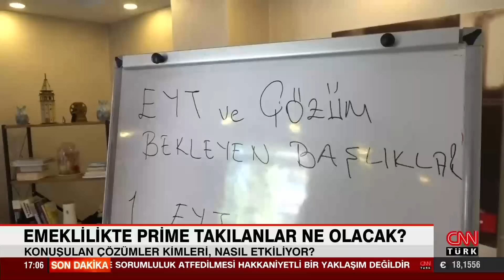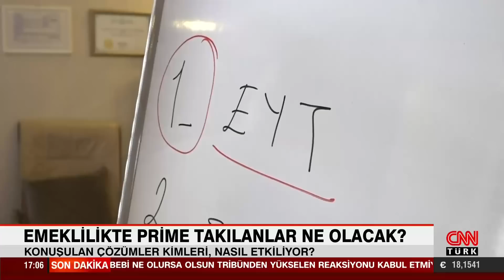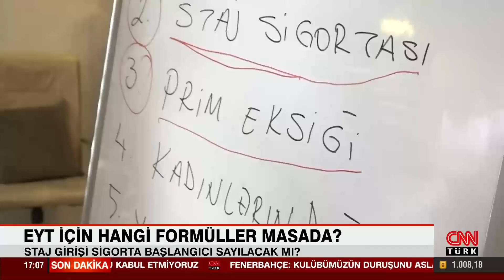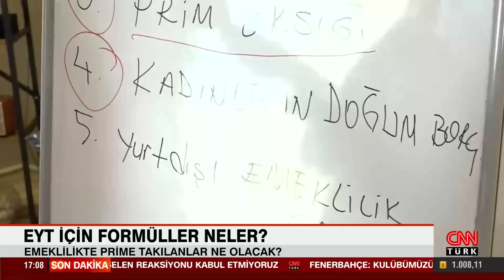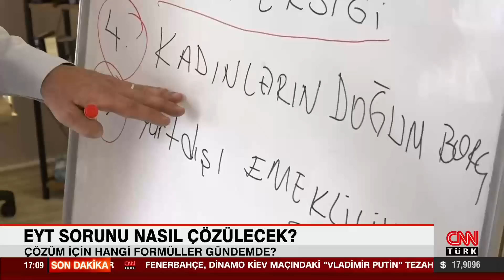Emeklilikte prime takılanlar ne olacak? EYT için hangi formüller masada?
Çalışma ve Sosyal Güvenlik Bakan Vedat Bilgin, EYT yasası için yıl sonunu işaret etti. En geç ocak ayında bu düzenlemeyi meclise sunacağız" dedi. Peki, EYT sorunu nasıl çözülecek? Nasıl formüller? Detayları Sosyal Güvenlik Uzmanı Özgür Kaya anlattı.